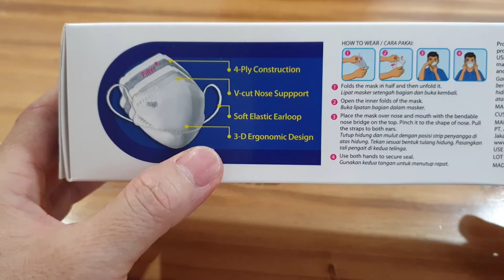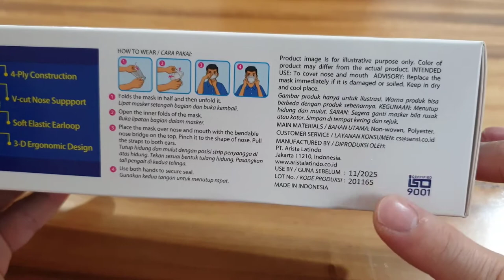Review Masker Sensi Convex Mask 4 Ply Hitam